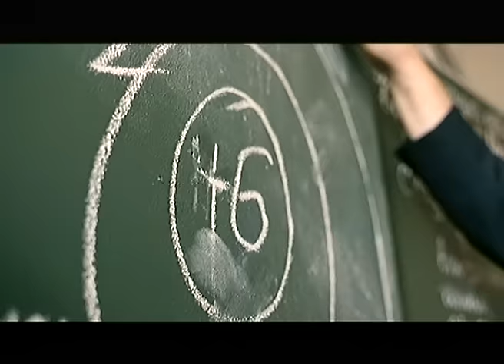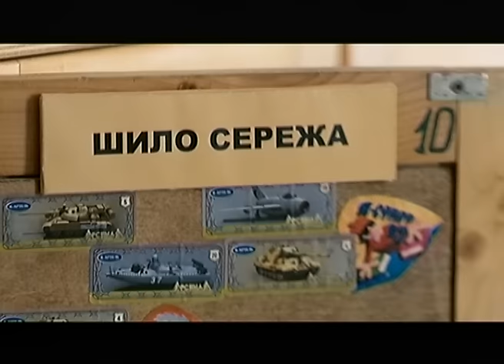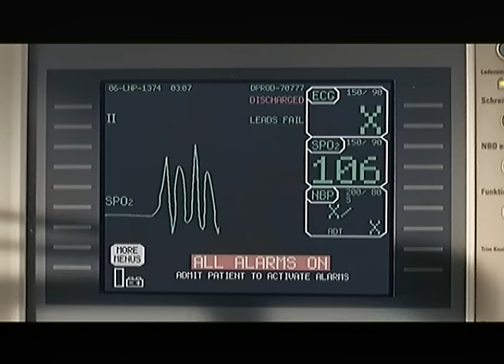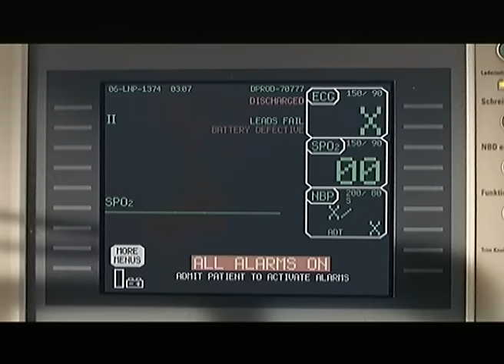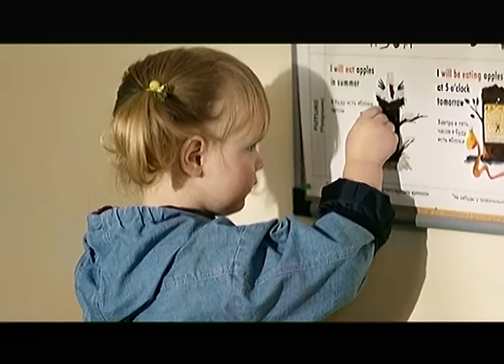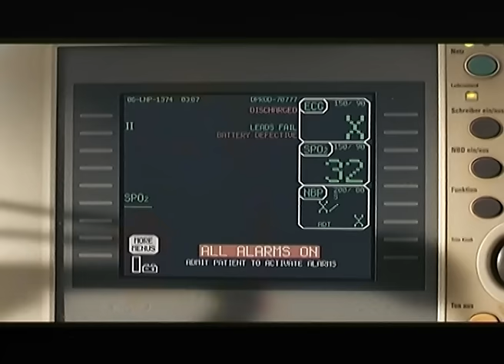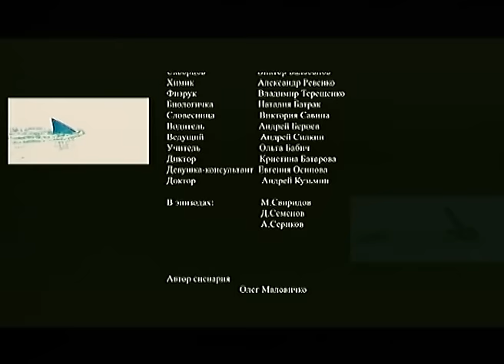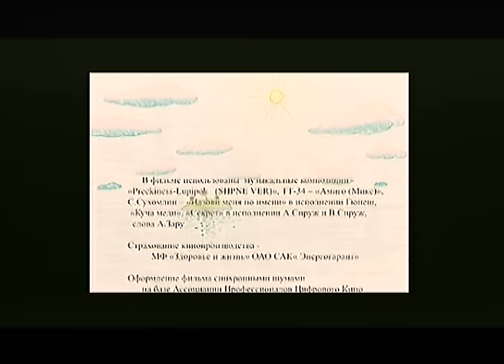РЕАЛЬНЫЙ ПАПА | КОМЕДИЯ ДЛЯ ВСЕЙ СЕМЬИ!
Роман Шило давно живет холостяком и очень рад, что вовремя успел избавиться от жены и маленькой дочки. Семья не сложилась, и Рома принял решение, что лучше и вовсе без нее. Мужчина привык жить по собственному графику и только так. Тем более что работа в районной криминальной группировке к этому располагает.

Когда бывшая жена сообщает Роме, что он должен на время взять к себе их дочку Таню, которой уже 14 лет, а также двух детей от новых мужей, Роману не очень нравится эта идея. Но он все же соглашается, даже не подозревая, чем это ему грозит.

Роман пытается наладить отношения с маленькими подопечными – но привычные для него меры воздействия на людей, которые он использует на работе, не помогают. Шило быстро это понимает, но общаться по-иному он давно разучился.

Конечно, поначалу без конфликтов не обходится, но потом происходит чудо: забота о детях становится для бандита важнее его работы, а затем и вовсе занимает главное место в его жизни.

Режиссер: Сергей Бобров

В ролях: Михаил Пореченков, Светлана Ходченкова, Александр Дедюшко, Евгения Добровольская, Алексей Огурцов, Владимир Пермяков, Алексей Шевченков, Дмитрий Бобров, Александра Скачкова, Евгения Осипова